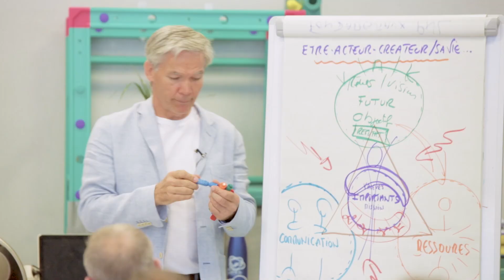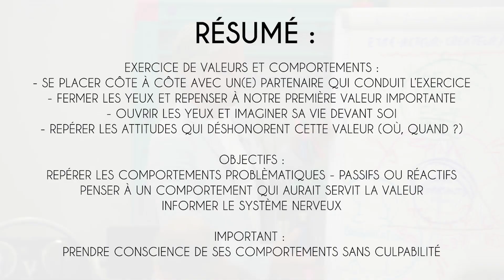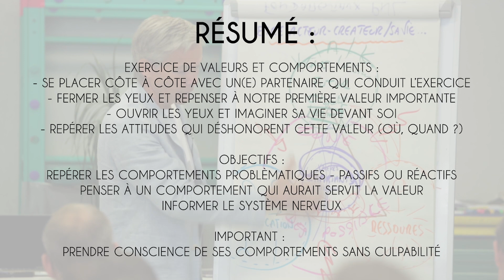Quels micro-comportements peuvent nuire à vos valeurs importantes ?